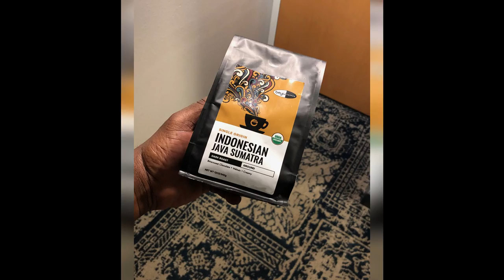GET YOUR GRUB ON EP.1: Beyu Caffe